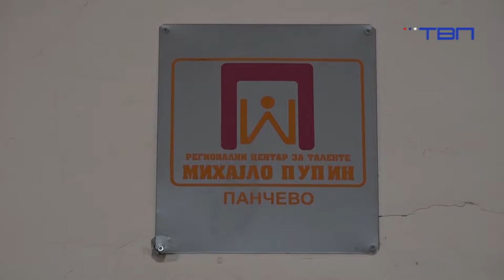TV Pančevo - Gost jutarnjeg programa Dragoljub Cucić